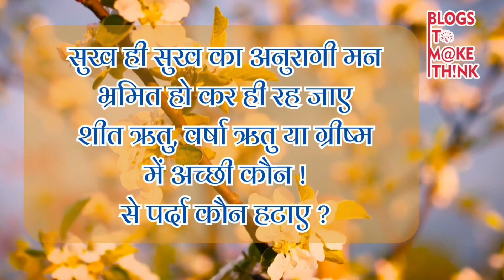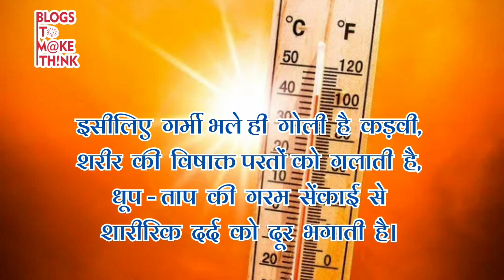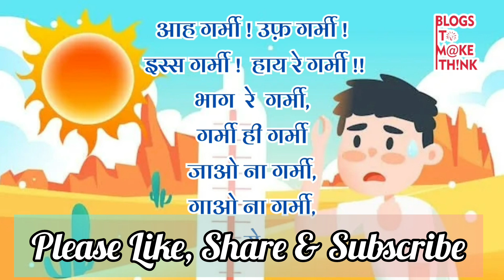गर्मी को यूं नहीं कोसना | Summer Special Poem | Ramesh Khandelwal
गर्मी के मौसम पर रमेश खण्डेलवाल जी की एक रचना "गर्मी को यूं नहीं कोसना"।

आपको यह विडिओ कैसा लगा आप कमेंट में जरूर लिखिए और यदि आप भी अपनी रचना हमारे माध्यम से इस यूट्यूब चैनल पर अपलोड कराना चाहते हैं तो हमसे संपर्क करें  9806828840 पर | धन्यवाद ।